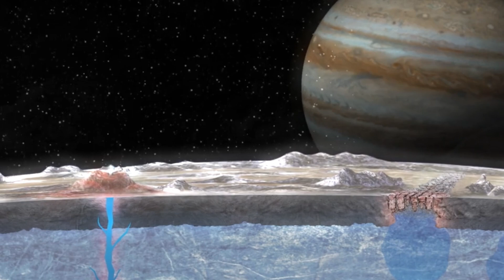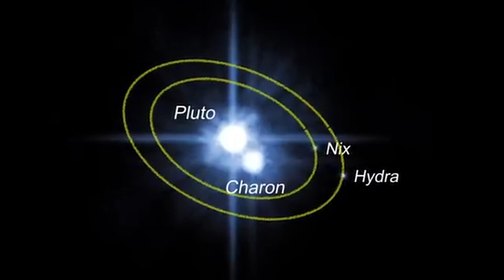Why Was NASA Silent About Pluto? Leaked Images Show a TERRIFYING Truth!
A wave of explosive “leaked images” is shaking the internet as anonymous sources claim NASA has been hiding something deep beneath Pluto’s frozen surface. The photos allegedly reveal massive structures, strange shadows, and patterns no one can explain — and experts say the images look nothing like natural formations.

Why would NASA keep this secret?
What did the New Horizons probe really see?
And why are insiders saying the truth is “too terrifying for the public”?

Credits:
NASA